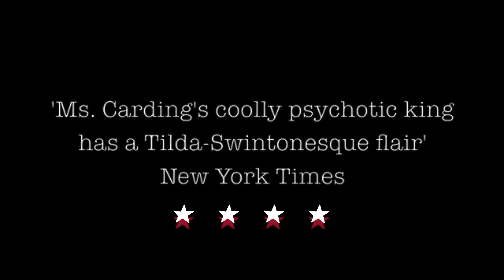Richard III trailer 2023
@BriteTheater 's multi award-winning RichardIII has toured the world and is now coming home to the UK for short runs at Brockley Jack Studio Theatre and Shakespeare North Playhouse before heading to South Korea in the Autumn! Don't miss your chance to play your part...